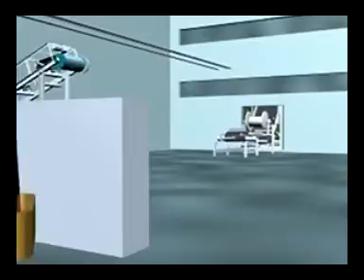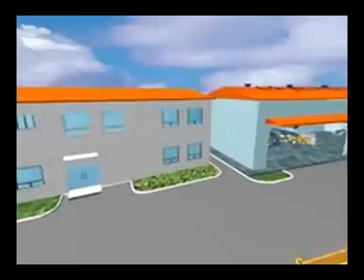waste plastic to bio oil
convert waste plastic to bio oil